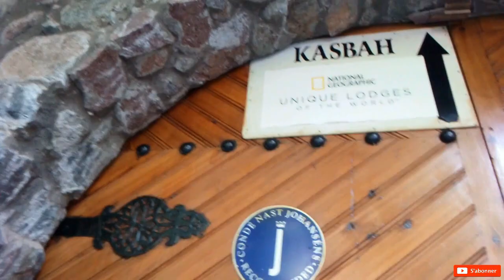تعرف على aregu vlog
للمزيد من الجديد ادعمو القناة